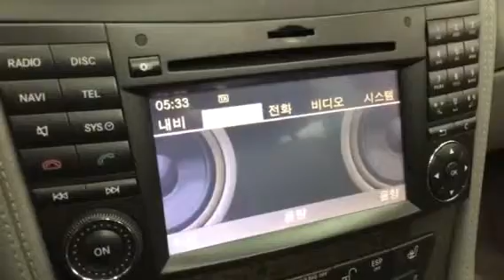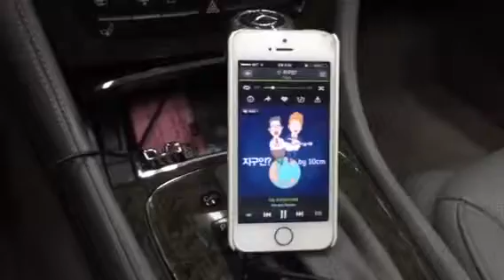2010년식 CLS 350+aux개조+문도르프 헤드켑 작업후 동영상.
◆작업 내용◆ AUX 개조=10만원+문도르프 헤드켑=22만원= 토탈 장착 가격=32만원.